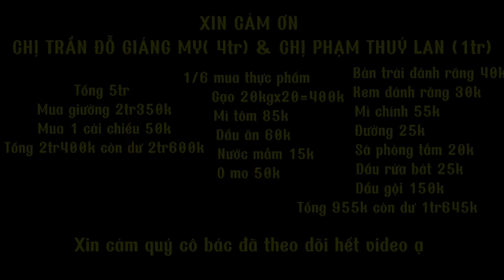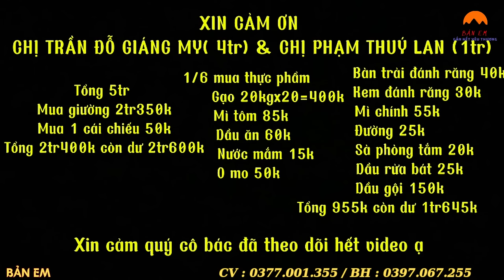Sốc Em Sìn 10 Tuổi Bố Bị Rắn Chết Mẹ Bỏ Đi Trung Quốc . Bắt Gặp Em Nhặt Ve Chai Kiếm Sống